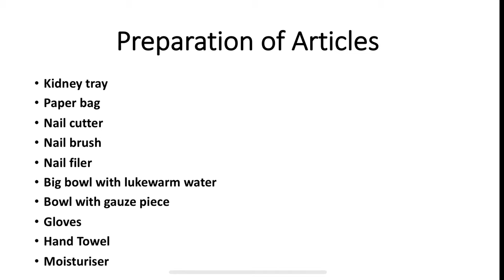Nail cutting procedure for patient l Medical and Nursing l Rashmi Rajora